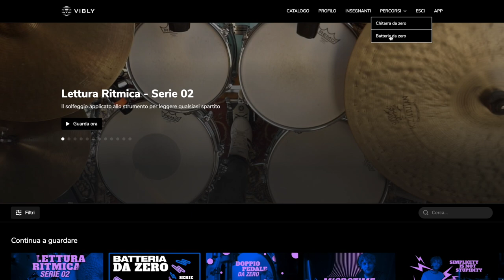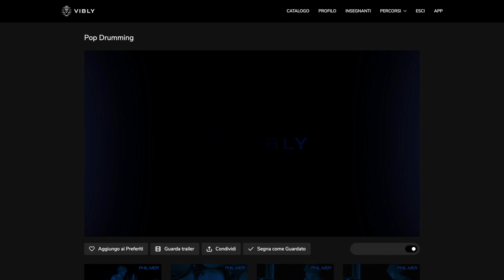MONTARE LA BATTERIA DA ZERO! Tutorial Definitivo!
Come montare la batteria da zero! Ecco il tutorial Definitivo!

♬ My gear:
Kits: